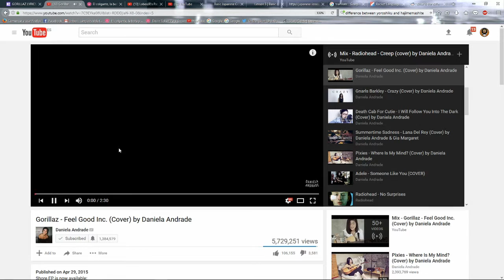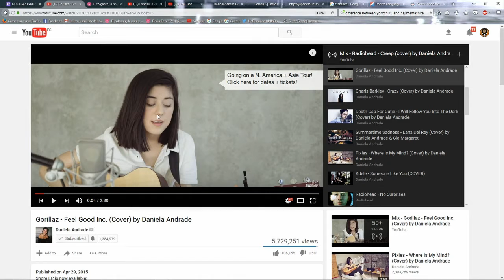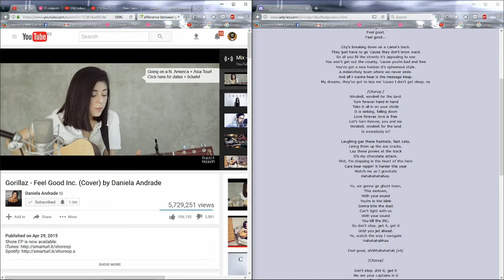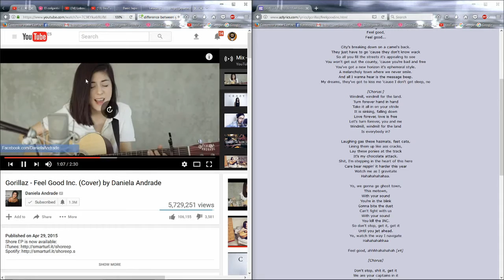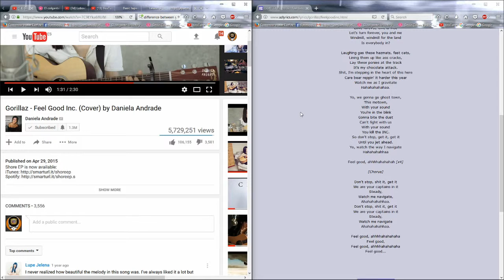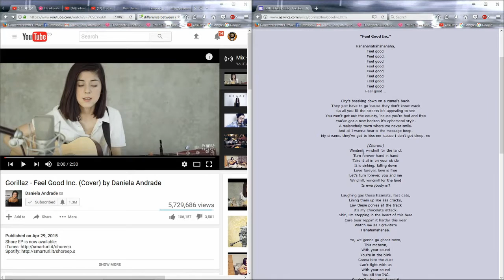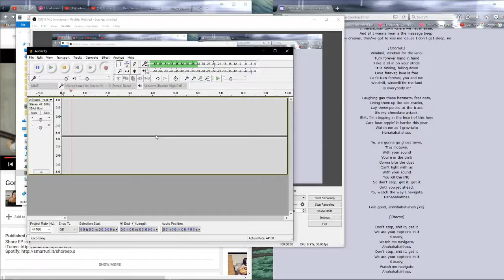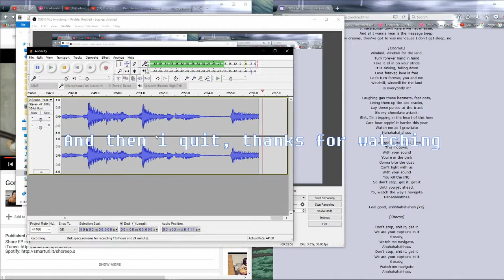A kid learning a song is something fun to watch right?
Just me, learning how to play Daniela Andrade´s cover on
"Feel Good inc.", by Gorillaz.